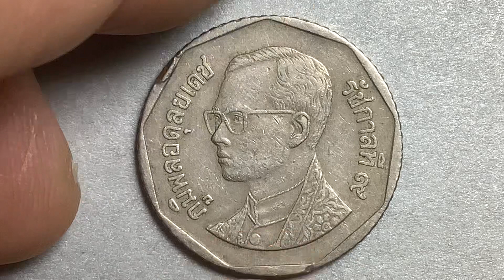พ.ศ.2532 เหรียญกษาปณ์(นิเกิล)หมุนเวียน 5 บาท วัดเบญจมบพิตร